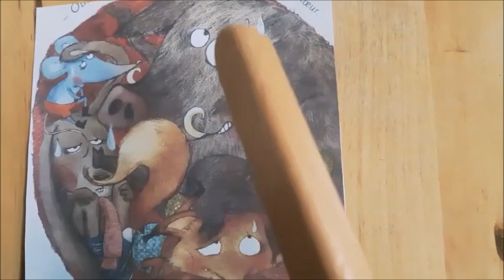Questions la moufle